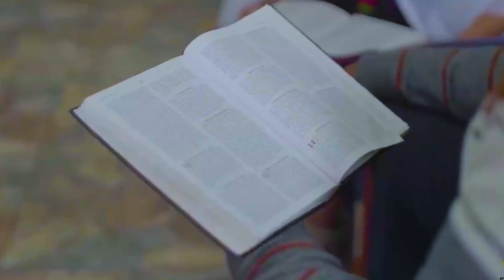ROLBY DOMINGO // MILES DE PENA✅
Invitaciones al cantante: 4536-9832